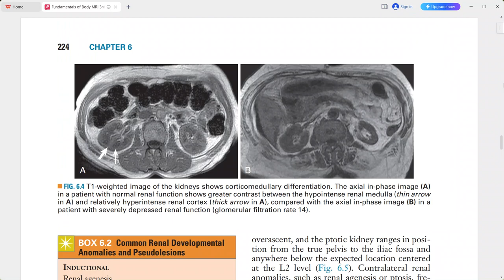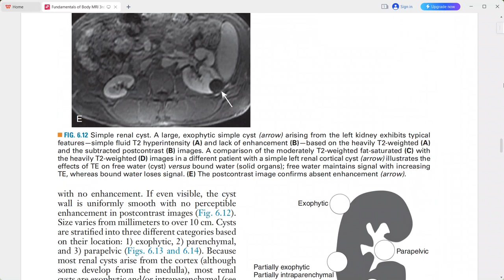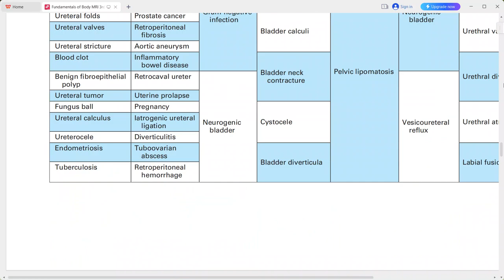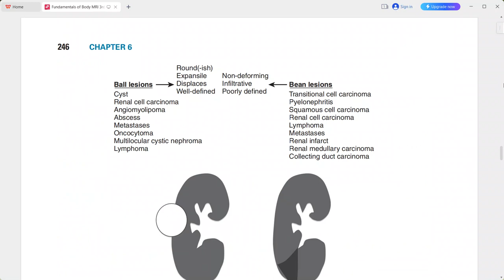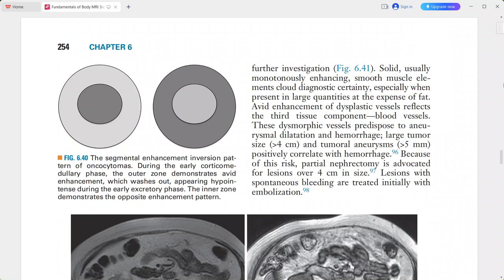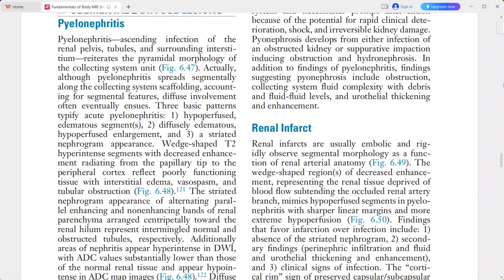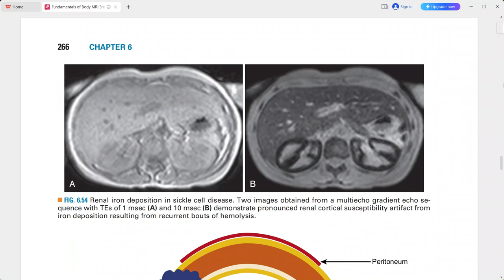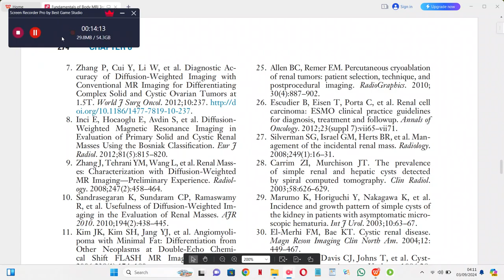FUNDAMENTALS OF BODY MRI